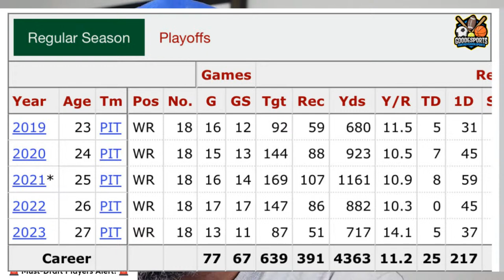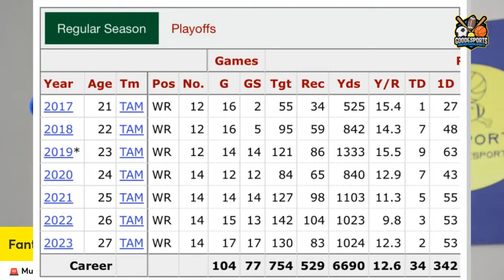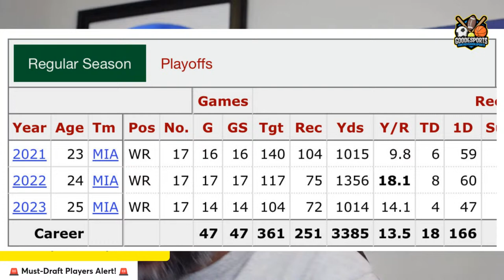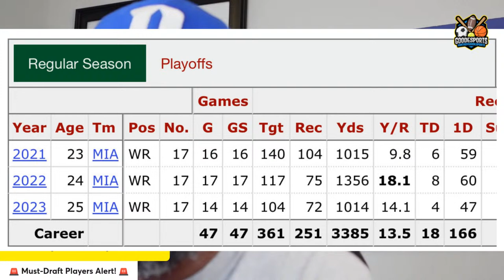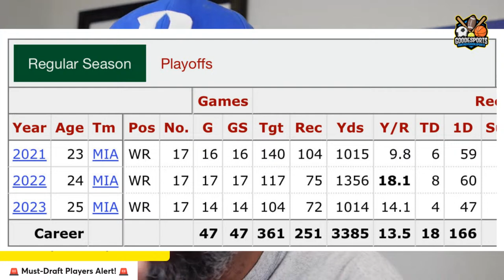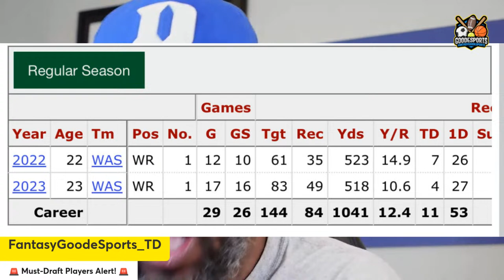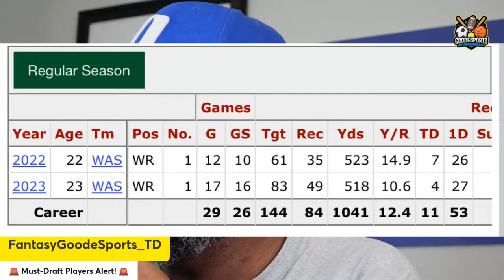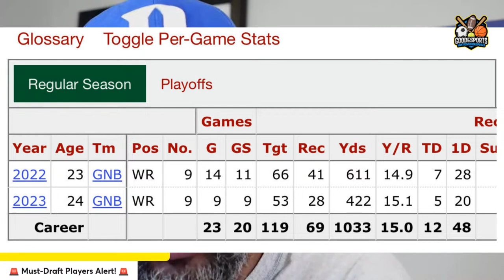5 BOUNCE BACK Wide Receivers You MUST-DRAFT | 2024 Fantasy Football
🚨 Must-Draft Players Alert! 🚨 Make sure to keep an eye on these 5 Bounce Back gems in your fantasy leagues. Get ahead of your competition and snag these under-the-radar players before it's too late! 💎🏈

I Am A Fantasy/Sports Football Content Creator, That Is Here For You To Helped You Win Fantasy Championships On All Platforms! You Will Receive Cutting Edge Content For Your Fantasy Football Leagues In Dynasty and Redraft. Trade Value, Rankings, Start And Sits, Film Break Down, And Mock Drafts. If You Need Help In Your Draft Or Setting Your Lineups, I Offer Consultation Services.

Get $100 on FanDuel Sportsbook in Bonus Bets! Terms apply. Make sure to use my invite link!

40$ per 30 minutes